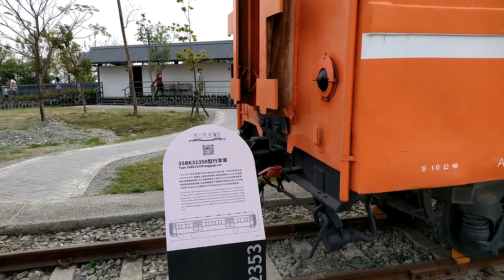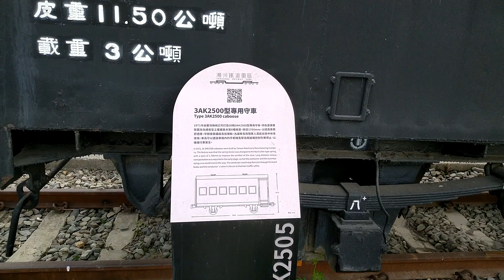2024~屏東縣潮州鐵道園區(和動物親近的歡樂園區)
這裡不僅有遊園火車、珍貴的鐵道文物館，珍貴火車廂、還有能與牛、小豬、鴨、鵝、梅花鹿、羊等動物，與遊客無距離接觸，環繞湖散步身心舒暢、倍增歡樂~